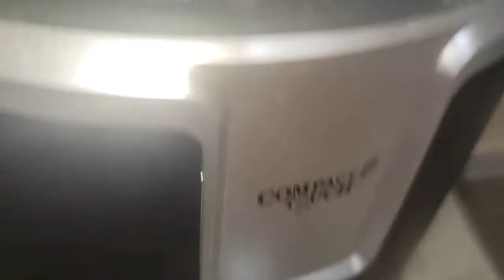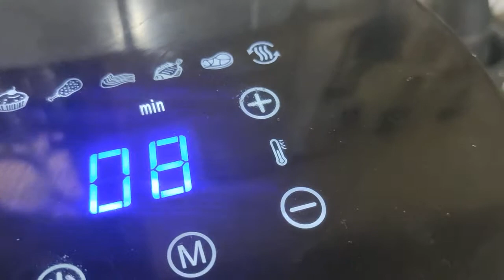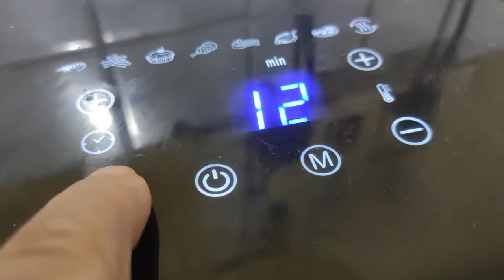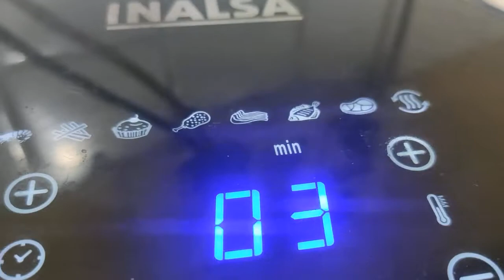भिंडी ll Bhindi In AirFryer ll EktaHomeFoods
In the hustle-bustle of life cooking at times take a back seat. But if you have proper gadgets at home, it's super easy and quick to cook and eat good food. airFryer is one such gadget that makes it possible for you. I am bringing some simple easy recipes for you.

Ingredients:
1 - Ladiesfinger/ Bhindi - 1/2 kg ( Washed, Dried And Cut)
2 - Oil - 2-3 tbsp (Mustard/Refined/Olive)
3 - Cumin Seeds - 1 tsp
4 - Turmeric Powder - 1/2 tsp
5 - Coriander Powder - 1 tsp
6 - Red Chilli Powder - 1/2 tsp
7 - Salt - 1/2 tsp
8 - Dried Mango Powder - 1/4 tsp

 Method:
Preheat the Airfryer for 2-3 minutes always. Add all ingredients to the pan provided for AirFryer other that Dried Mango Powder. Mix well as shown in the video. Set Airfryer for 20 minutes on 200 degrees. Press the start button. Check after 8 minutes and give it a stir removing the pan as shown in the video. Push the pan again into Airfryer to let the dish cook for another 8 minutes and check again. Add dried mango powder or Chaat masala if you wish, stir and push again to let it cook for another 3-4 minutes. It takes around 18-20 minutes to cook half Kg Ladiesfinger in Airfryer. If you wish it crisper, cook a little longer. Serve with Chapati or Prantha.
Keep Cookinbg
 With Love
Ekta.